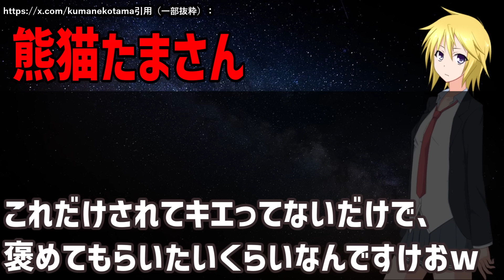熊猫たま、お前にガチで説教しとくぞ。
補足：間が悪いだけでなく、普段から言動がおかしいから信用されないのではないかと思います。

レイア・シスターズの小説、販売開始しました。noteにて１００円で販売中です。

北海道ワイン おたるナイヤガラ 【白】
北海道ワイン おたる赤甘口（赤ワイン）
極上はちみつ紅茶